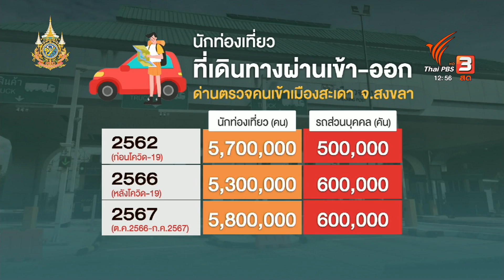ภาคท่องเที่ยวห่วง "หาดใหญ่"ซบเซา หากยังไม่พัฒนาจุดขายใหม่_copy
ภาคท่องเที่ยวห่วง "หาดใหญ่"ซบเซา หากยังไม่พัฒนาจุดขายใหม่